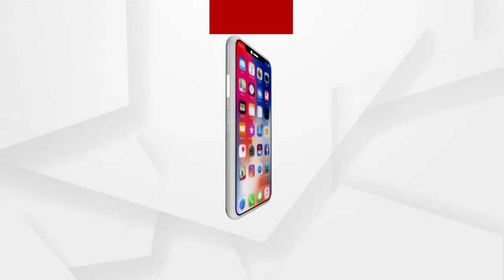Singer Jubin Nautiyal Spotted with Girlfriend Nikita Dutta at a Lunch Date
Jubin Naitial was recently spotted on a launch date with actress Nikita Dutta.